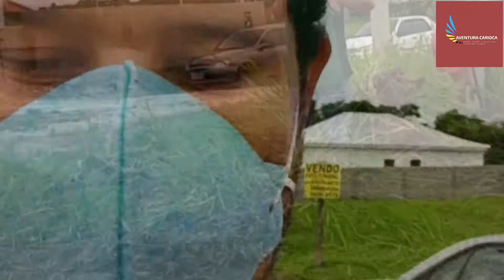Preparamos o Fusca para + 1 ano - Chuva na Região dos Lagos Revisado - Série FIM DE ANO-ep.02 pt.04